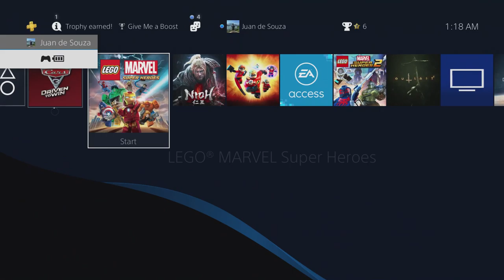I'll play Cars 3 Driven to Win on PlayStation 4 Pro. Check it out!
Also, get to know my site and my projects!